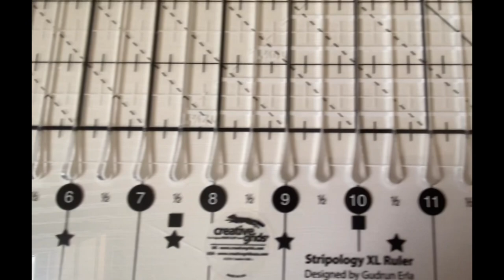📐Use Strip Ruler 📐 | Cutting ✂️ binding strips for quilts made EASY! | Slotted Ruler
Hello!  I tend to stash away quilt tops until I collect way too many!  That's when I need to make a LOT of binding all at once.  I bought the Creative Grids Stripology XL Ruler a few years ago and have never regretted the investment.

PRODUCTS I'M USING:
Creative Grids® Stripology XL Ruler

Fons & Porter 7861 Rotary Cutter, 45mm